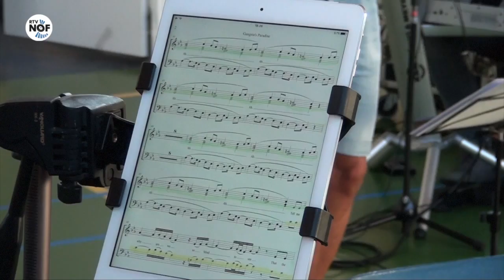Sjoek Nutma artistiek leider van de Admiraliteitsdagen